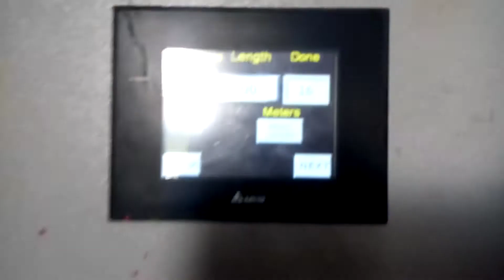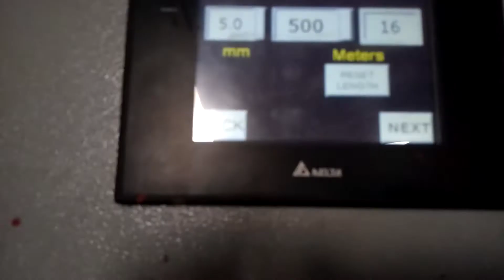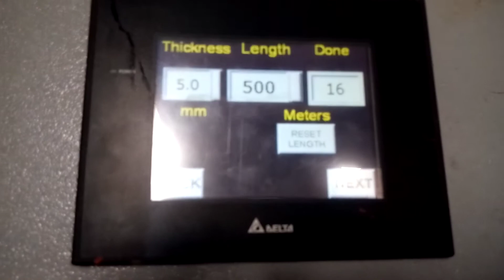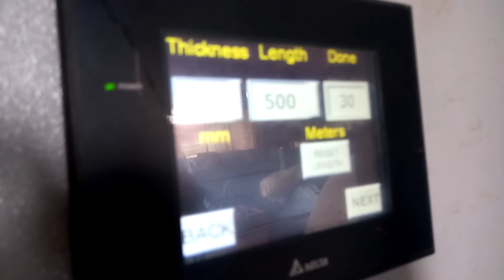Pu Foam Round Block Cutting Machine (Cylinder Block) For Mattress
Pu foam round block cutting machine.
round block used by Qulting

1) Manual Batch Foaming Machine
2) Semi Automatic Batch Foaming Machine
3) Continuous Foaming Machine
4) Vertical Cutting Machine
5) Automatic Circular Cutting Machine
6) Horizontal Cutting Machine
7) Re-bonding Foam Machine
8) Sharending Machine
9) Special Purpose Machine etc.

You will get all these machinery at a good price and best quality machinery.